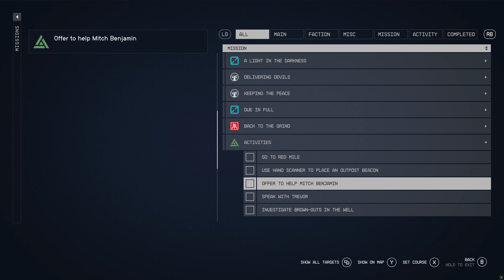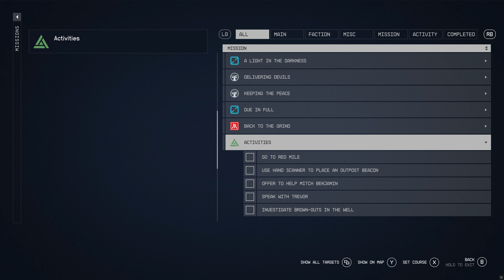Starfield Gameplay 4 - 4K Max Graphics RTX 4090